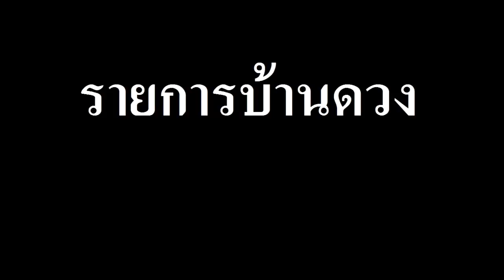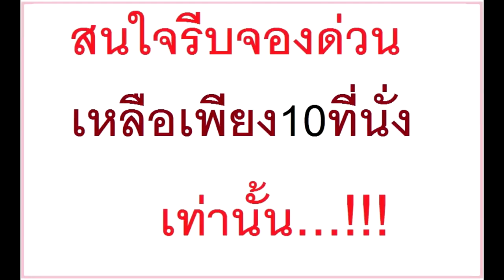อาจารย์ฌานขอเชิญท่านส่งวันเดือนปีเกิดเข้ามาให้ทำพิธีบูชาพระเสาร์..ฟรี..พร้อมเช็คดวงโชคลาภให้ฟรี